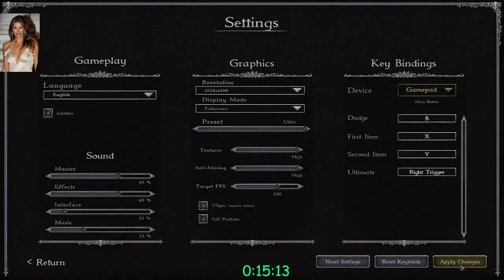🌆 LEIT NATT /w NAG! 🌆 SKJÄLFA!🔫VIRGINAL DEATHTIDE SURVIVORS! (🍹LIZ HURLEY 🥮 ACCESS �